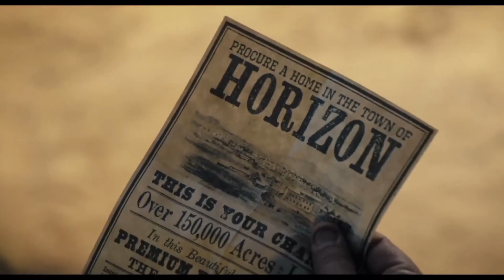BEST NEW TRAILERS THIS WEEK (2024)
Best New Movies Trailers This Week (2024) in 4K ULTRA HD Quality

00:00 The Lord of The Rings: The Rings of Power
01:43 House of The Dragon Season 2
04:07 Wicked
07:37 Bad Boys: Ride Or Die
09:50 Horizon: An American Saga